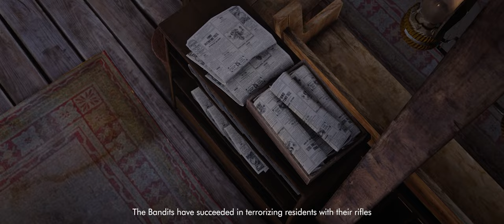[RedM] "Never Too Far Away" | Official Trailer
Proudly presented to you Vector Indonesia RedM
Original concept & game design by BATHORUS

Voice Over by :
- John Rambo
- Paff
- Nadhia Shafa
- Nerdzombie
- Yohana Mintin
- Bathorus
- Dul
- Odeen
- Igor
- E'ido Ertachta
- Ryder
- LOKI